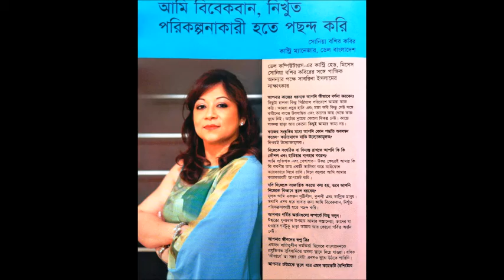Sonia Bashir Kabir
The great Sonia apu. Pride of Bangladesh